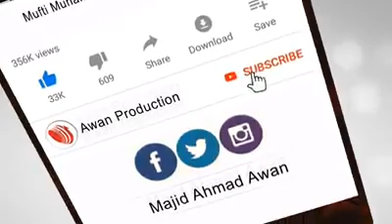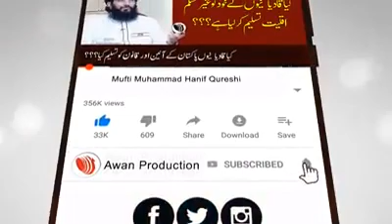مناظرے اسلام کا ایک بار پھر قادیانیت کو کھلا رگھڑہ سماعت فرمائیں قادیانی دنیا کا بدترین کافر ھے